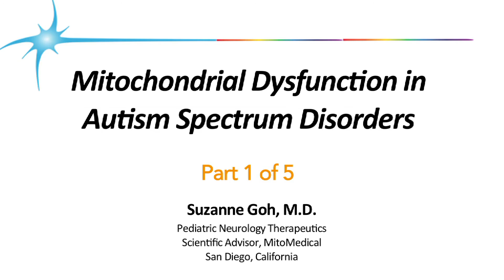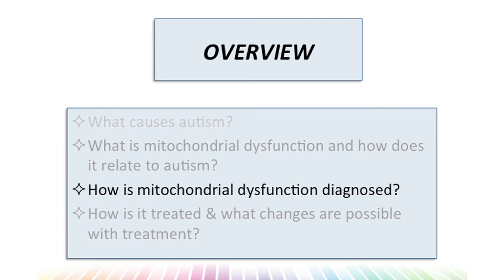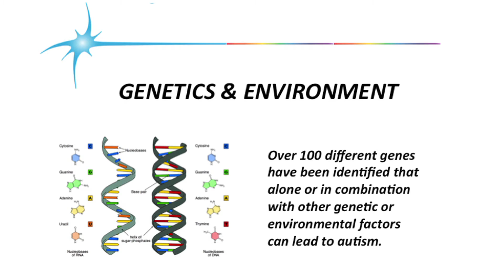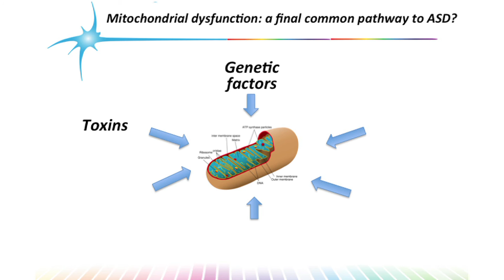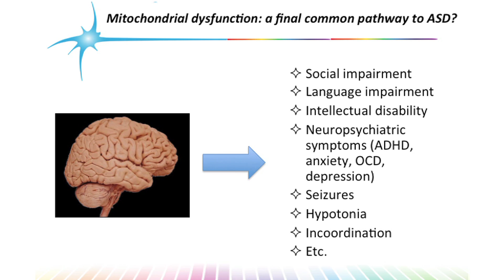Mitochondrial Function in Autism: A Parent Seminar (Part 1 of 5)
Dr. Suzanne Goh, a board-certified pediatric neurologist, explains the role of mitochondrial dysfunction in autism in this parent seminar.